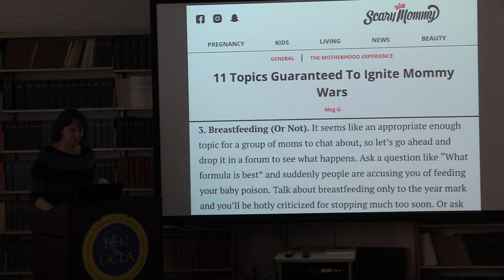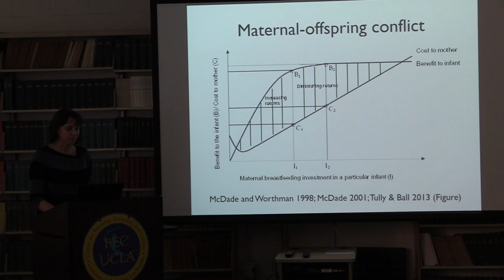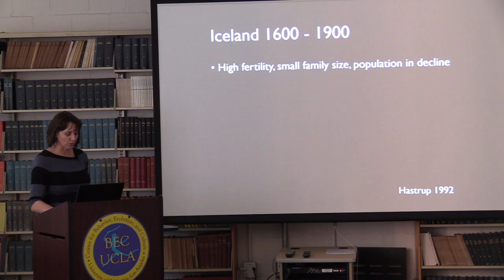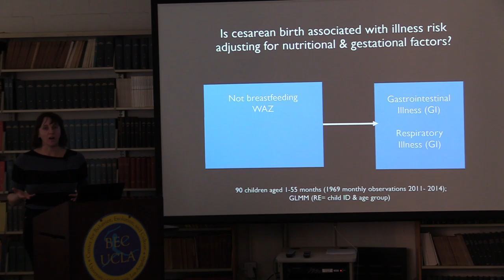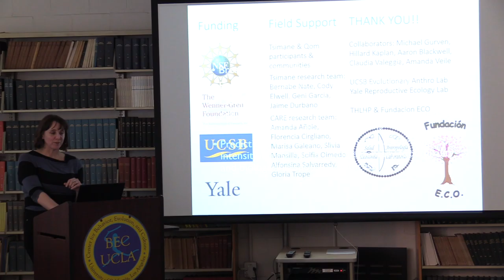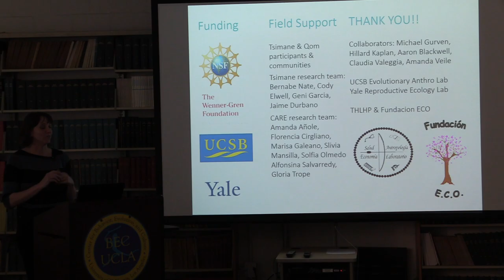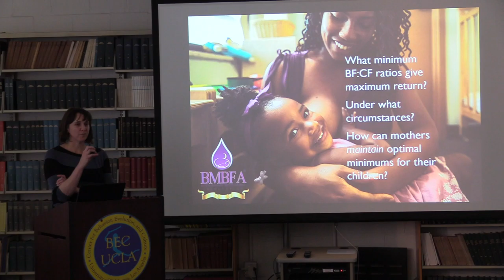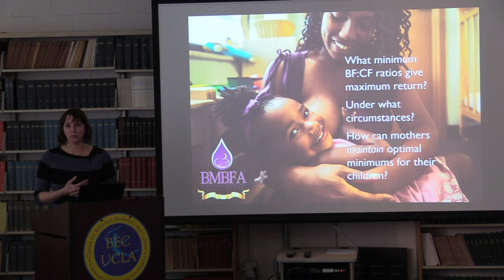Human Infant Feeding: Evolved Strategies, Individual Optimums, and Public Health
Melanie Martin

Across past and present human populations, breastfeeding and weaning practices have been demonstrably varied. Though this variation is largely influenced by ecological and socioeconomic factors, comparative primate and human biological and cross-cultural evidence further suggests that flexible mixed-feeding is an evolved human strategy. In this talk, I review the differences in infant energetic needs and maternal time, physical, and reproductive constraints that favor individual optimums for exclusive and total breastfeeding durations. I draw on my work with indigenous Tsimane and Qom/Toba families to illustrate that (1) early (“suboptimal”) mixed-feeding can still be compatible with long-term, intensive breastfeeding and (2) that more discreet measures of feeding trajectories and their multidirectional effects on growth and other biological processes should be considered in assessing relationships to health outcomes. In closing I emphasize that these positions are not incompatible with current age-delineated feeding recommendations, which are essential for uniform public health messaging and related policy development. Instead, an evolutionary and biocultural perspective may inform parallel dialogs among families and health care providers that acknowledge diverse needs and circumstances in shaping individual feeding optimums.

The following is a presentation in the UCLA Center for Behavior, Evolution, and Culture
Speaker Series.  For more information on this speaker series, including a searchable archive of all previous presentations, please